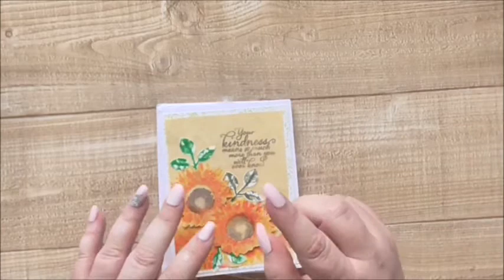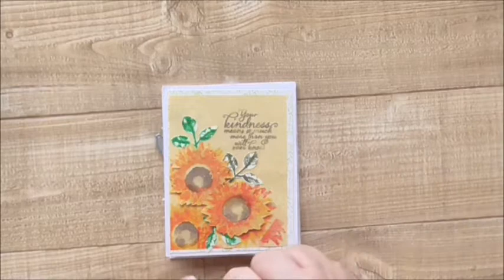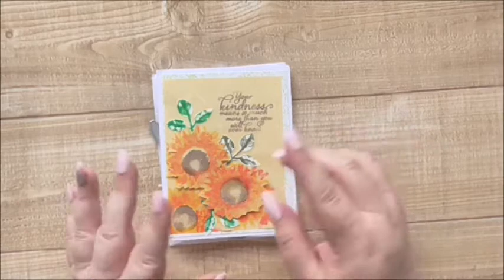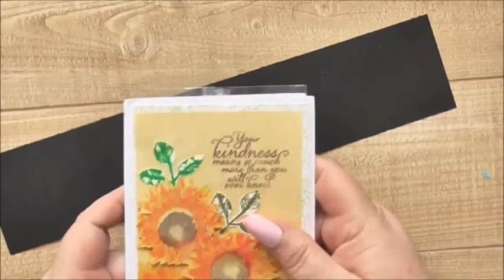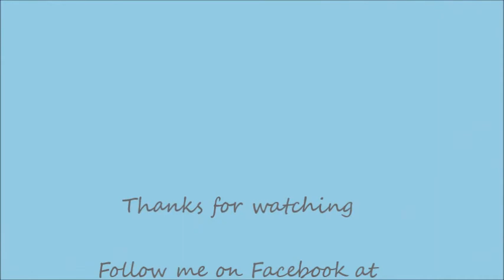Die Gifts Chatty Video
Join me as I take a look at my first ever stash swap from the USA.